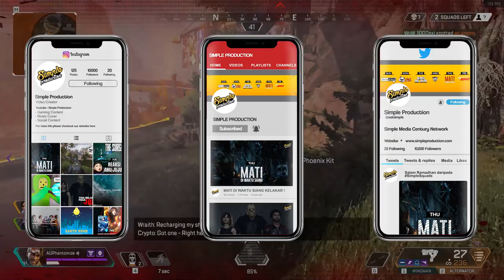MIRAGE X WINGMAN EPIC BATTLE!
👋🏼 Hello SimpleSquads! 😘